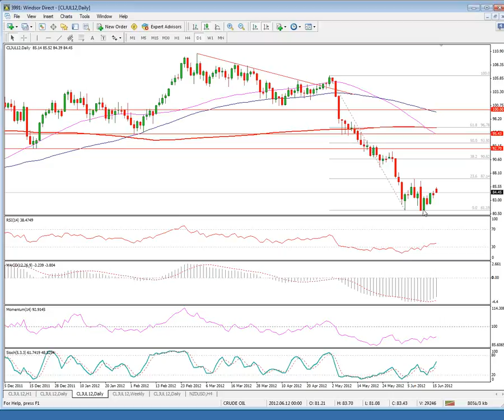Daily Market Outlook 18-06-2012